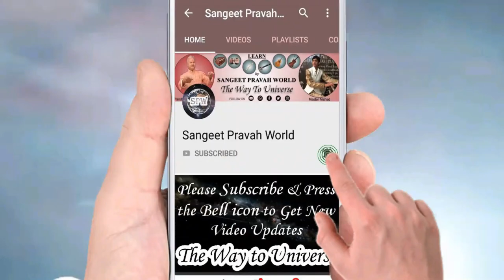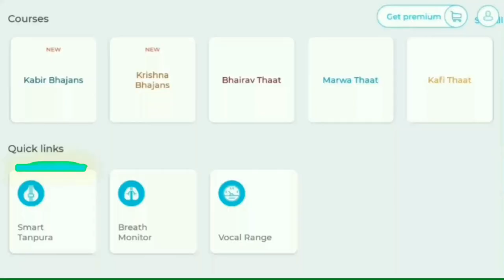संगत का संगीत पर क्या असर होता है? संगीत में संगत का महत्व | Importance of Accompaniment in Music !!